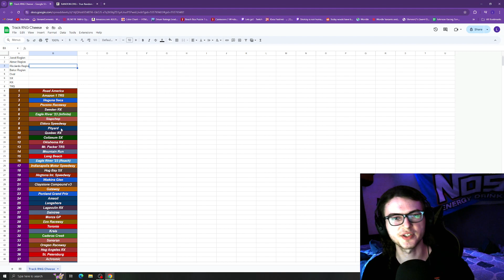HRL: 2023 Track Tournament: RNG Track 1